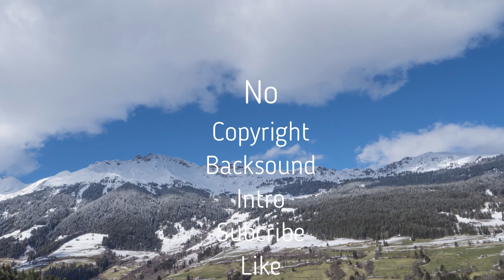No Copyright Backsound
Aman untuk ditayangkan secara online maka chnannel ini berusaha menyediakan musik latar dengan berbagai keperluan, musik latar yang satu ini cocok buat video dengan musik ala India silakan download dan edit sesuai kebutuhan.

It is safe to broadcast online, so this channel tries to provide background music for various purposes, this background music is suitable for videos with Indian-style music, please download and edit as needed.